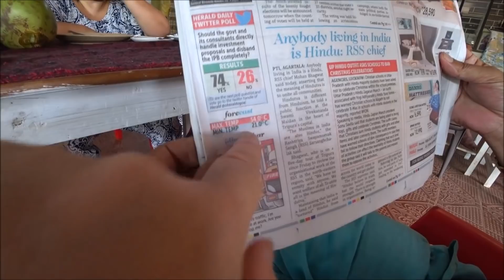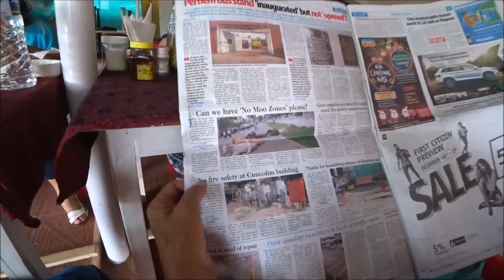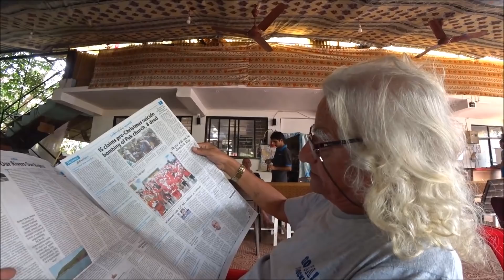91. ГОСТИ ИЗ КРЫМА. ПОДАРКИ, ОБЕД В АРКНА БАРЕ СО ЗРИТЕЛЯМИ. АРАМБОЛЬ. ГОА